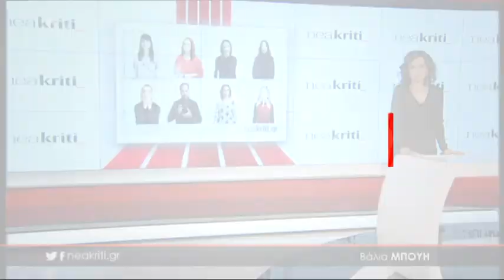Ειδήσεις σε 1 λεπτό 31/12/2018 β'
«Λευκή» Πρωτοχρονιά με χιόνια και καταιγίδες στην Κρήτη

Θρήνος για νεογνό στην Κρήτη - Έσβησε μόλις 11 ημερών